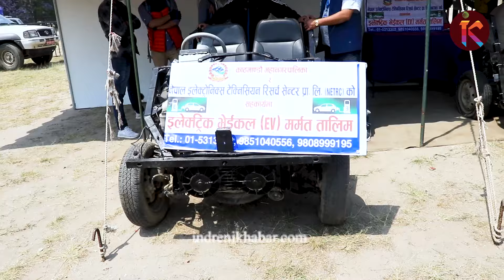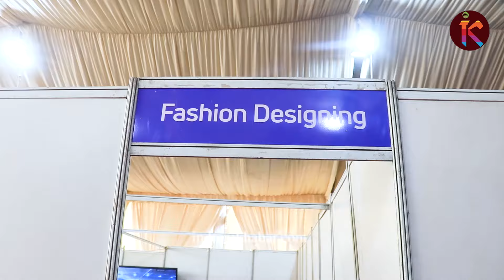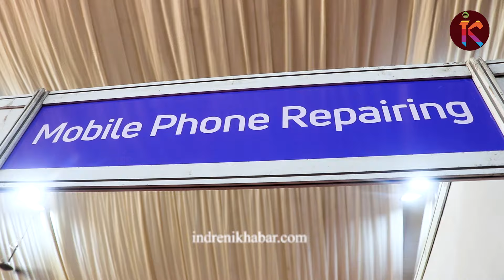बालेनले युवापुस्तामा जगाएको आश, भाइरल बनेर ठग्ने ज्योतिष तह लगाउन बालेनले लगाए यस्तो जुक्ति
Indreni Khabar Youtube Channel is owned by Indreni Sanchar Pvt. Ltd. which is a registered company in Nepal.